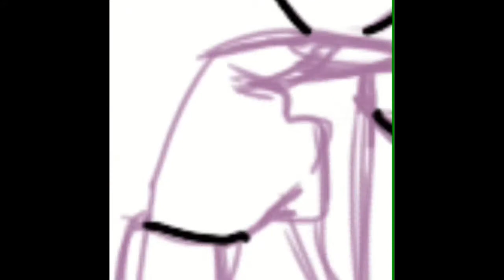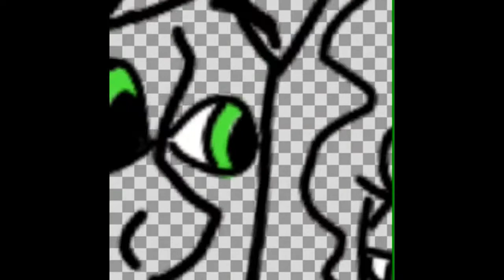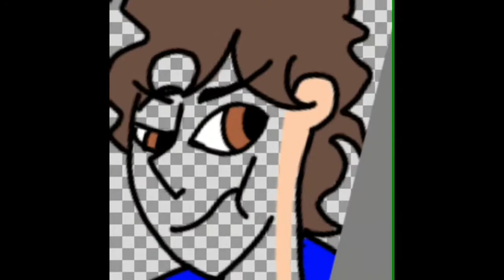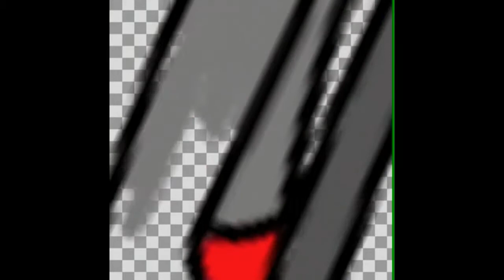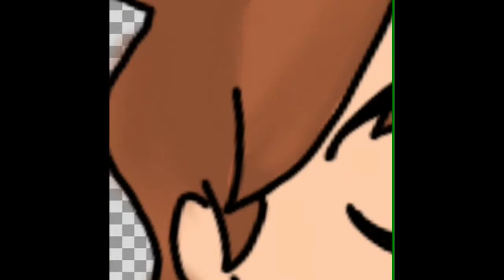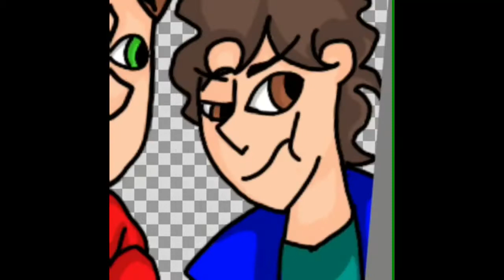Shazam comic Speedpaint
Songs:
On top of the world - Greek Fire
Thunder - Imagine Dragon

Program used:
Sketchbook
IMovie
Video Clip (Microsoft)